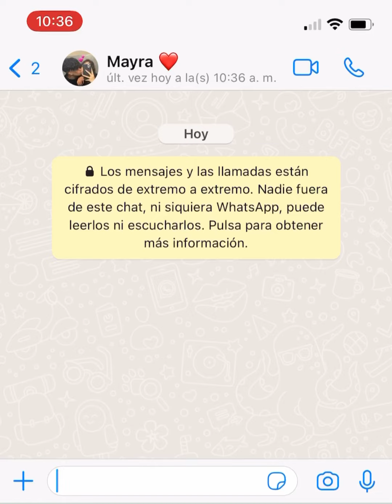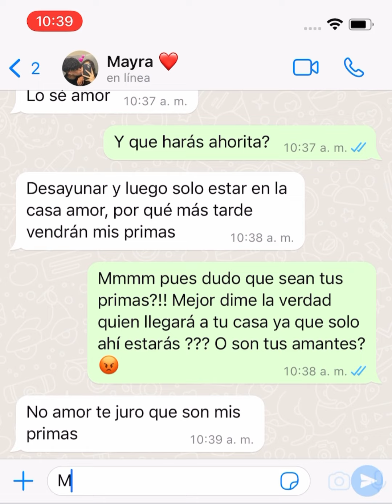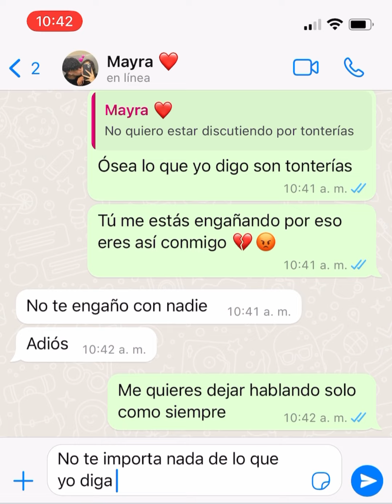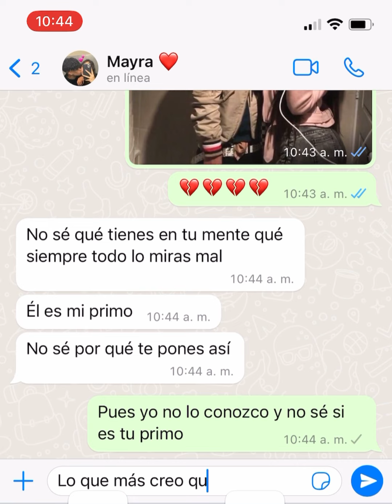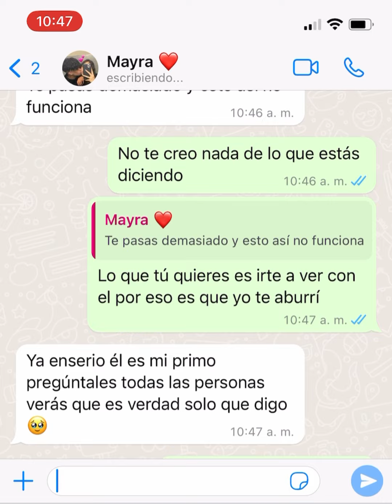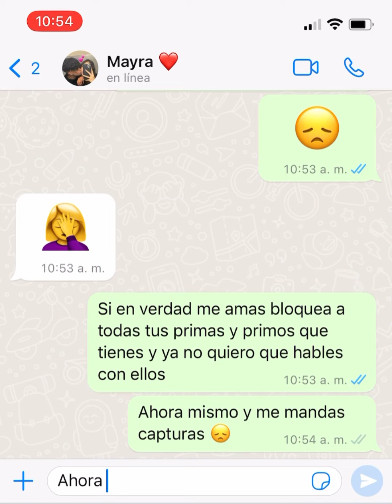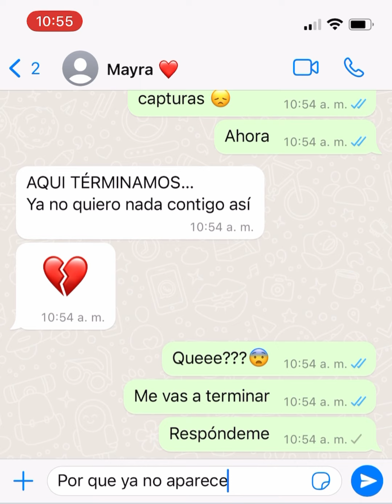Un novio muy celoso ☹️ | Historias de amor